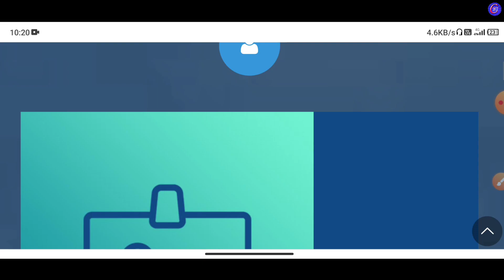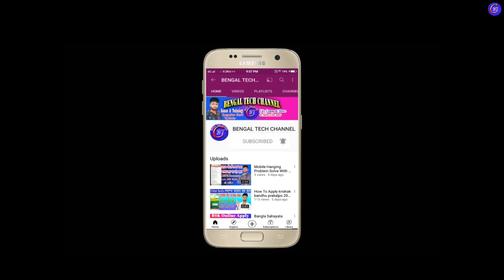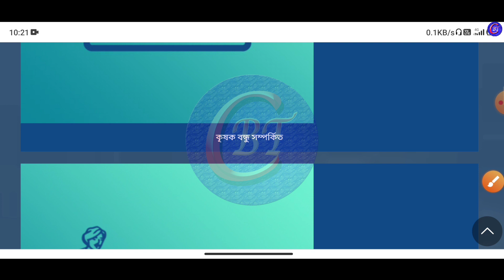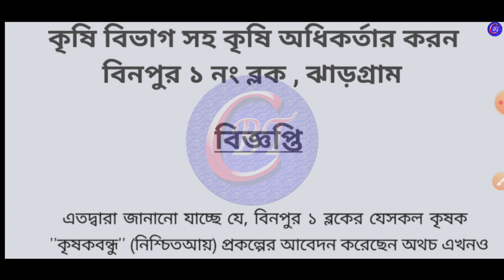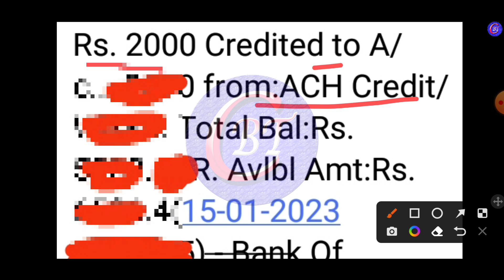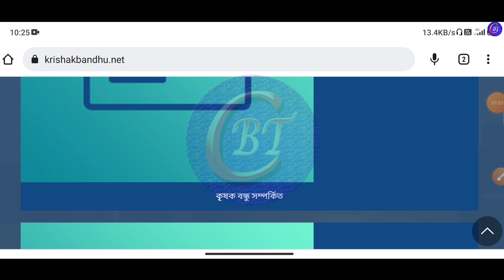Krishak Bandhu Payment Received Today 2023|| Krishak Bandhu Account Invalid To Valid Account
breaking news
wb new scheme
চাকরির খবর
central government scheme
android tips
নমস্কার বন্ধুরা,
"Bengal Tech Channel " এর পক্ষ  থেকে আপনাদের সকলকে জানাই আমন্ত্রন। ধন্যবাদ।